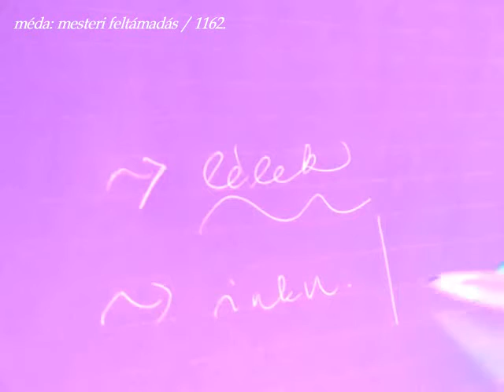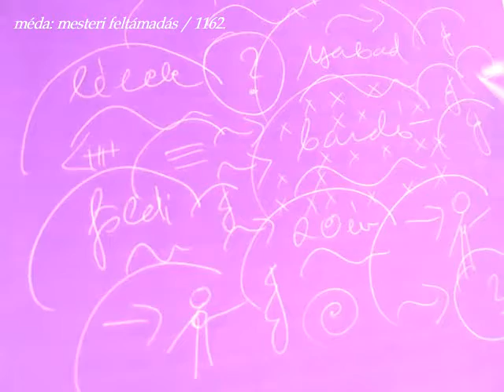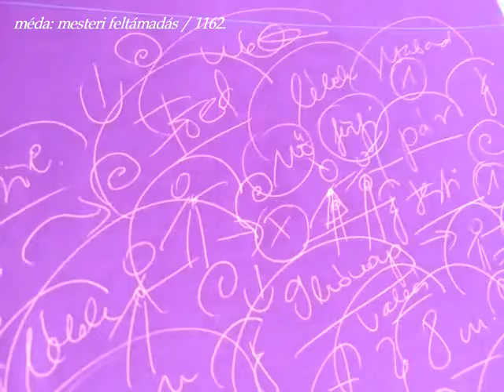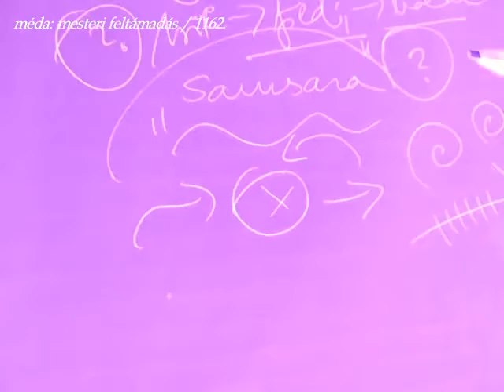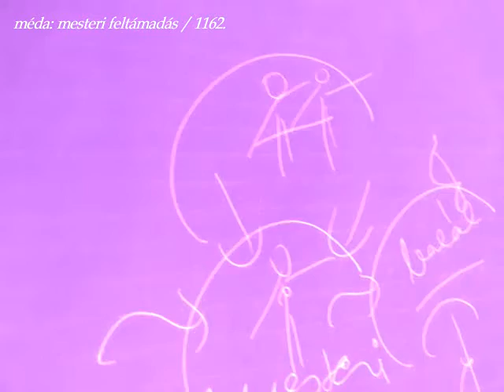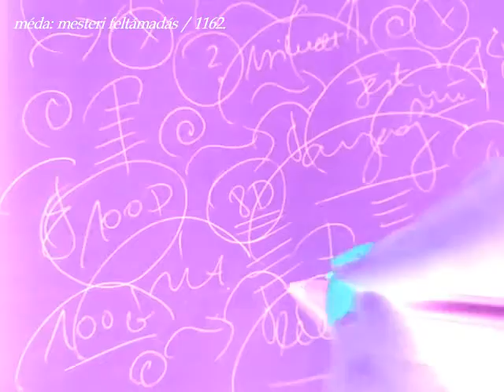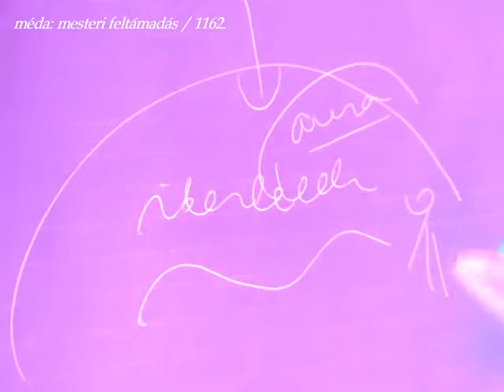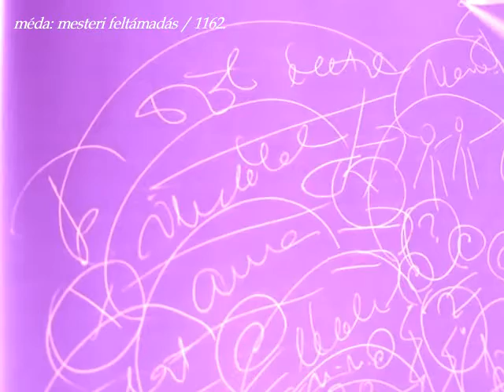MÉDA: MESTERI FELTÁMADÁS / ISTENI JELENÉS - 1162. impro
- ikerlelkek aurájában.
- öregedés és halál nélkül.

"A feltámadás jogrendje" c. sorozat 22. része / összesen: 32 és fél óra.
- önálló metafizikai / parapszichológiai tétel - másfél órás felvétel.

- téma: születés és feltámadás közti különbségek, a kétféle folyamat levezetése / bemutatása, Pascal gondolatainak kiegészítése, mesteri "feltámasztás" ismérvei, lelkek (kép)kivetítései - testekbe / sziluettként, bardó (köztes állapot) szerepe és jelentősége, "örök élet" kialakítása (energetikailag / szellemi szinteken), azonos nemű (női) ikerlélek-párok (Anada és Méda) szolgálata, inkarnáció szintjei, bilokáció, "karma" / "samsara" törvénye, tudati egységesítés (szemben a fizikális egyesüléssel) - következmények, isten megjelenítése - közös aurában.

** Karády Katalin ("Anada") és isten ihletése által.
- fotó: Fortepan / Mészöly Leonóra, 1942 - illusztráció.

** MÉDA rb. hetedik éve improvizál - szinte - folyamatosan.

- valamint egy újabb 215 oldalas e-könyv, MAGVÁLTÁS címmel.

MÉDA rb. 1986-tól 1998-ig színjátszóként / irodalmi színpadosként, majd 1999-től 2014-ig televíziós szerkesztő-riporterként, műsorvezetőként, vágóként, fotósként, gyártásvezetőként, újságíróként tevékenykedett - azóta a Damai (békés) Magazin / Program / Stúdió alapítója, elemzője, írója, fenntartója - diplomás / magyar filmes kutató és előadó.

TARTALOM / KÖZLÉS: 1162 ÖNÁLLÓ ELŐADÁS, 1162 IMPROVIZÁCIÓ, 1145 CIKK, 4-5 MILLIÓ KARAKTERNYI ÍRÁS / TÉTEL / GONDOLATISÁG, 10 HONLAP / KÖZÖSSÉGI FELÜLET, 1-2 MILLIÓ HALLGATÓ / OLVASÓ / KÖVETŐ (minden felületet ideértve), 20-30 CSOPORTBAN VALÓ AKTÍV RÉSZVÉTEL, 50 EZER BEJEGYZÉS, GYŰJTEMÉNYEK, FOTÓK, INTERJÚK, IDÉZETEK, KONZULTÁCIÓK, ELEMZÉSEK, ELMÉLKEDÉSEK, SZELLEMI EDZÉSTERVEK, RIPORTFILMEK, E-KÖNYVEK, KÜLFÖLDI MEGRENDELÉSEK, 20-30 ÉVES TANULMÁNY(ÚT), CSODÁS VISSZAJELZÉSEK, ELŐZŐ ÉLETBELI EMLÉKEK, HITEK, HÁLÁK, IMÁK, valamint: 35 ÉVES SZAKMAI MUNKA A MÉDIÁBAN - A BÉKE ÉS A TISZTA ÉLET JEGYÉBEN.

MÉDA rb. hivatalos (közösségi) oldalait / csatornáit szerkesztők felügyelik.
Kérjük, hogy egyik alkotást se másítsák meg! Köszönjük!

© Damai (békés) Magazin / Program / Stúdió, 2024 - alapító, előadó, vágó, fotó, ötlet, szerkesztő, elemző, kutató, videókészítő: MÉDA rb.